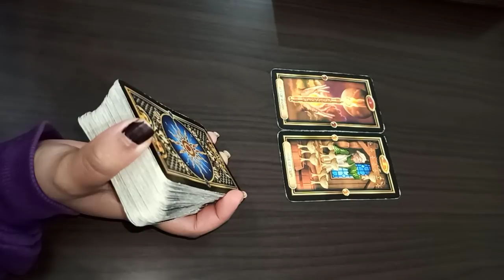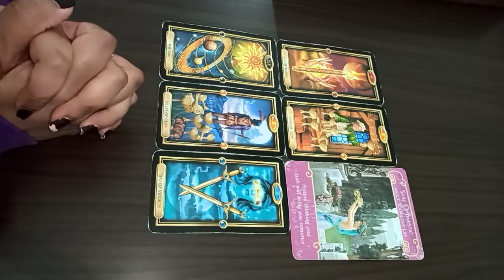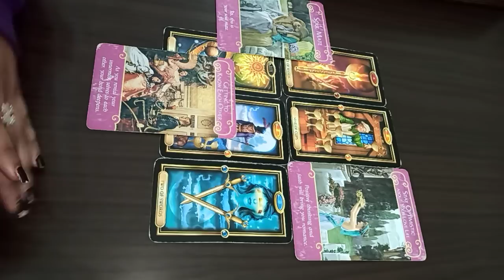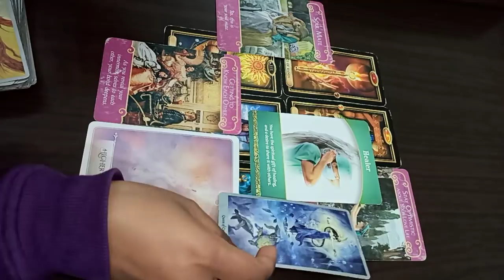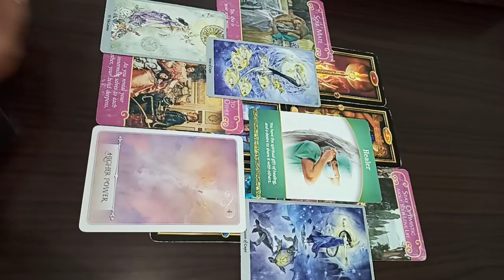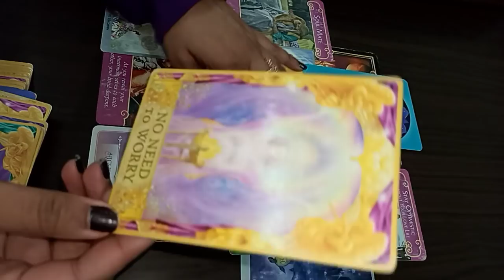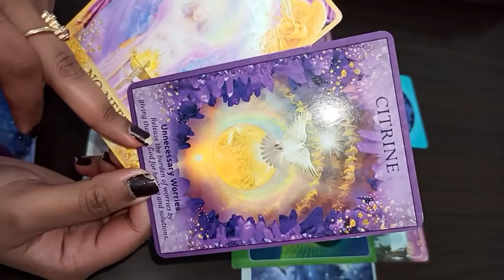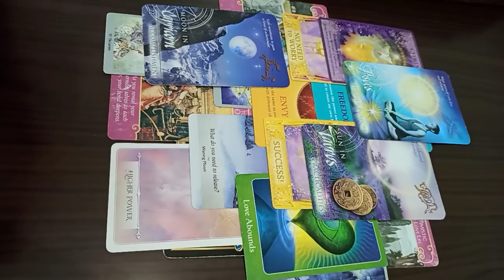Dec Virgo ♍️ This Soulmate will SWEEP YOU OFF YOUR FEET ♥️ Virgo | Enigma Inc Tarot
I’m a Medical Science Professor, Psychic Intuitive Tarot reader, Counsellor and Healer.

🌎 BOOKINGS OPEN

LATEST ON INSTAGRAM
√ December 2020 Horoscopes
√ Pick A Card - Who is this person for you ?

ORACLE

1. Mystical Shaman
2. Keepers of the Light
3. Sacred Traveler
4. Lightworker Oracle
5. Wisdom of the Oracle Divination Cards
6. Work Your Light Oracle Cards

SKINCARE

All Readings are meant for Entertainment,  Guidance & Positivity only. The guidance provides by the occultists should not replace and rather be used as an adjunct to the consultation with a health care practitioner or financial professional. We do not hold any responsibility for your actions.